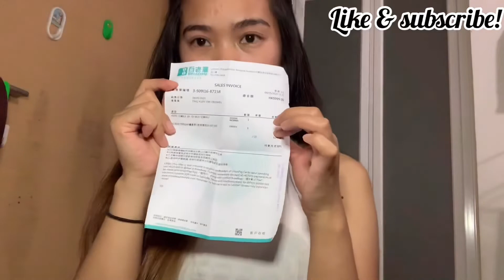hazellyn | BOXING🤪| FEIYUTECH VIMBLE25 | TRIPOD